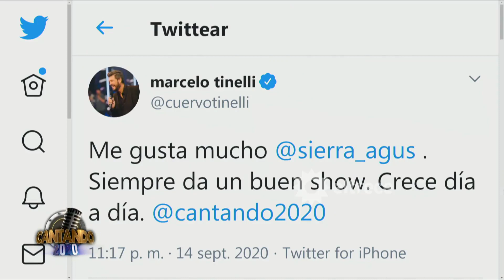A Nacha Guevara no le gustó la propuesta de Agustín Sierra y Marcelo Tinelli lo bancó en las redes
Momento emitido el lunes 14 de septiembre 2020 en Cantando 2020.